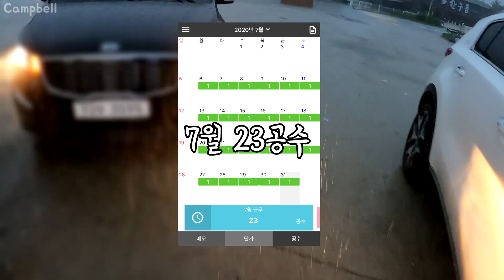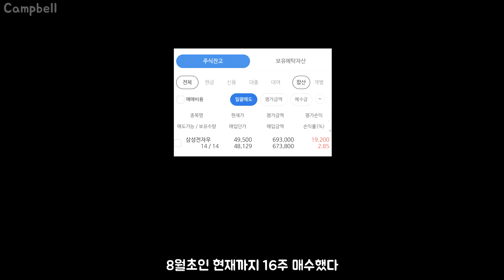오늘도 평화로운 숙노의 하루. 7월 결산. 한공수당 한주모으기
댓글에 2빠, 3빠, 100빠가 달릴 수 있는 날까지